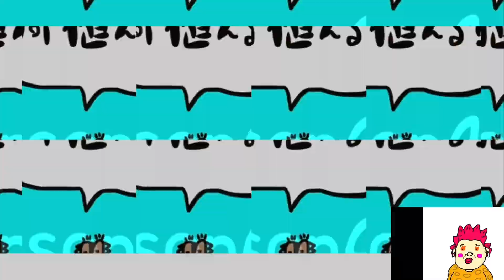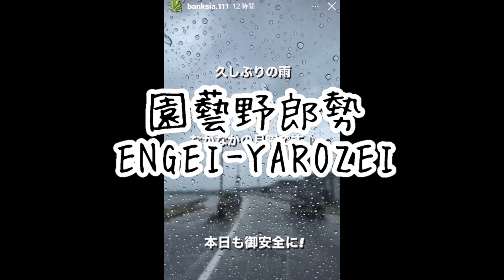パキポキさんのぼやき300807